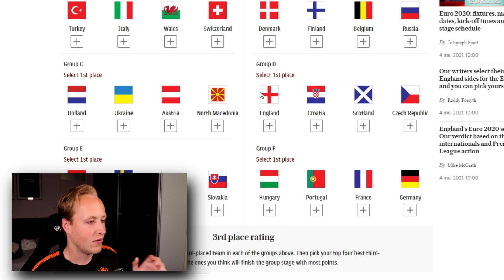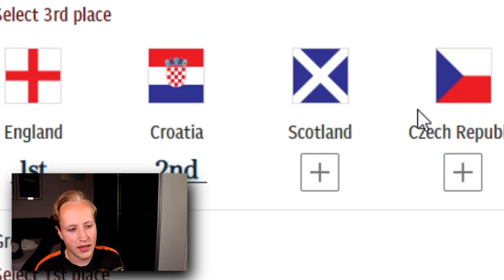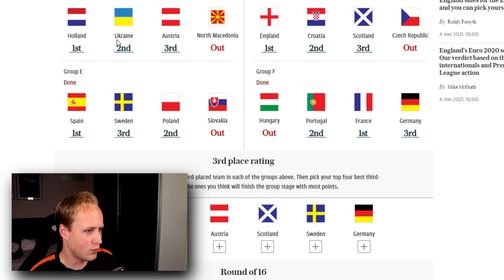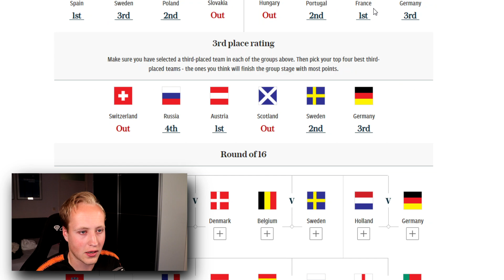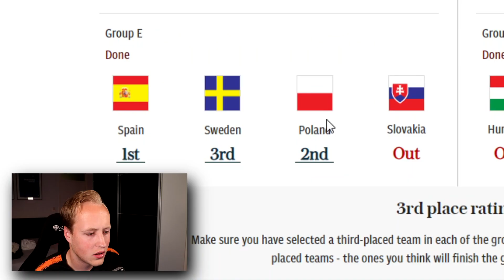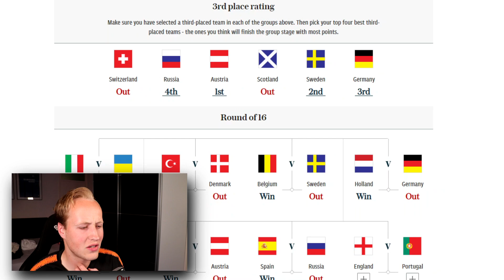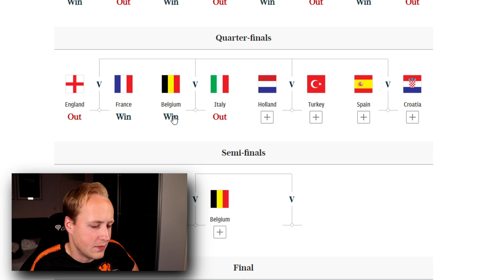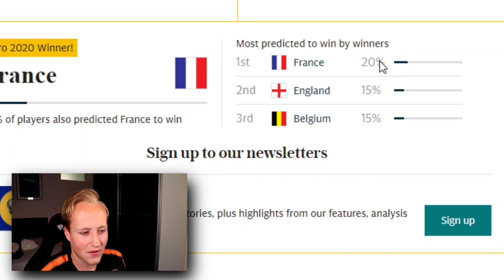MIJN VOORSPELLING VOOR HET EK 2021!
Yoooo mensen!
Graag gedaan! Nu jullie de uitslag weten kunnen jullie dit EK rustig overslaan.

Volg me op al mijn Social Media!